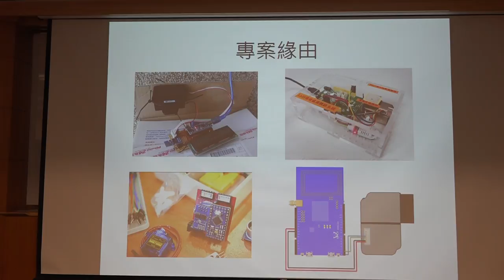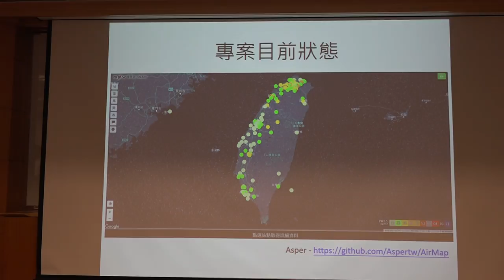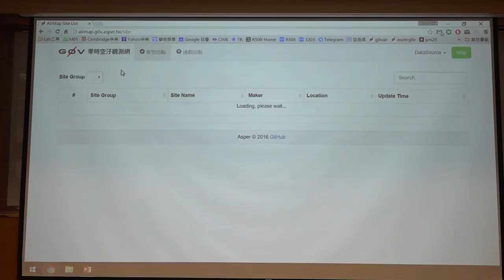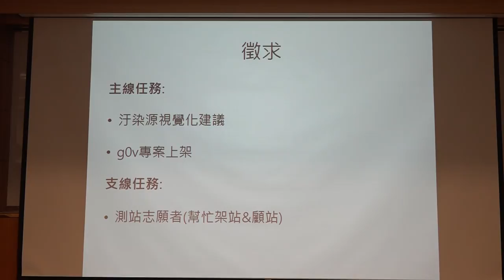g0v tw hackath20n — 提案 — 零時空汙觀測網／Lafudoci — 總統直選黑客松